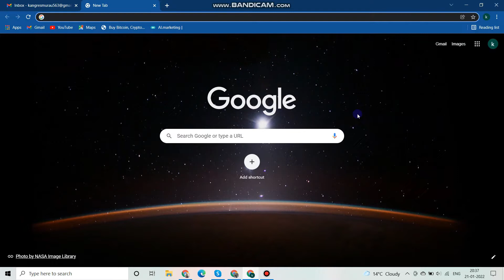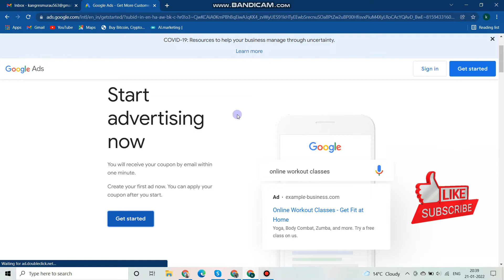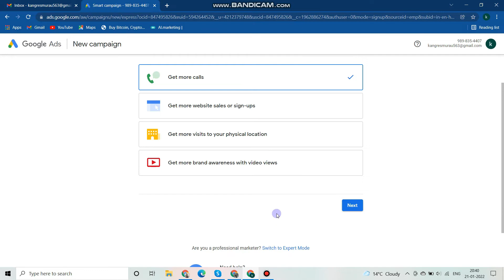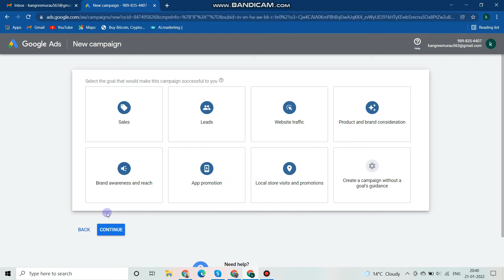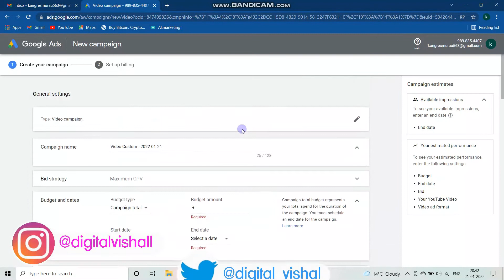How to Create Google Ads Account in MOBILE 2022🔥 | Google Ads Account kaise Banaye | Google Adwords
👉In this video, you are going to learn how to create a google ads account.
 Mobile se Google Ads Account Kaise Banaye
Create Google Ads or AdWords Account
Google Ads Tutorial
Youtube Growth Tips for Beginners😇

💰 𝐋𝐞𝐚𝐫𝐧 𝐀𝐧𝐝 𝐄𝐚𝐫𝐧 𝐖𝐢𝐭𝐡 𝐌𝐞 ►

My goal is to share strategies for making money on YouTube videos and how I earn money from the Internet...
If you're serious about making money online, So click on the link below and fill in your details in the form from which we will contact you soon.

💰 𝐉𝐎𝐈𝐍 𝐋𝐈𝐍𝐊

𝐆𝐄𝐀𝐑 𝐔𝐒𝐄𝐃:-
Microphone (mic)
Tripod (only799/-)
Vlogs Tripod
Background (green screen)
Green Screen Stand
Click these links to buy books now
Rich Dad and Poor Dad
Digital Marketing Books
Crush It
Crushing It

The owner of the Digital Vishal Channel is  Vishal Maurya. They help you in how to grow your social media accounts through online channels and tips for free through this channel.